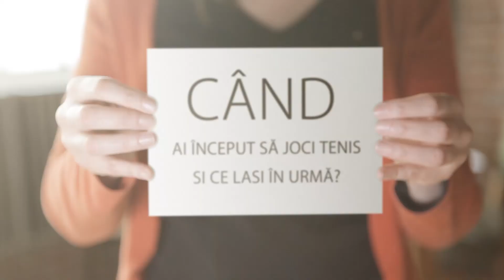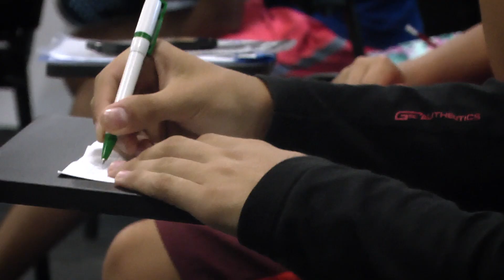Cand ai inceput tenisul si ce lasi in urma?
Regie: Rares Zlataru - DBV Management & Training
Video + Montaj : Marius Tudose - FOTOSfera